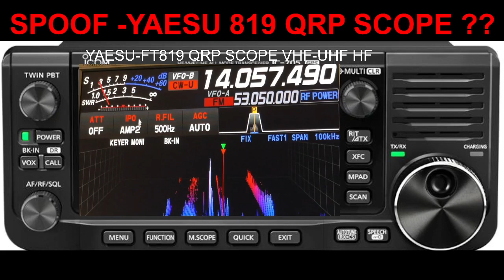SPOOF- YAESU FT-819 ? -QRP SDR radio vhf uhf hf -wifi and Bluetooth -SPOOF